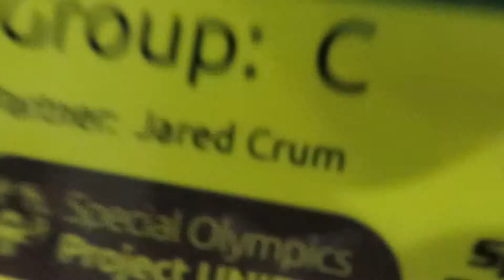special Olympics dance part4